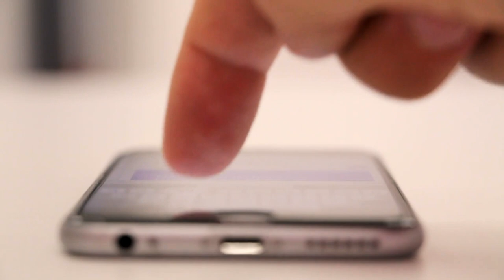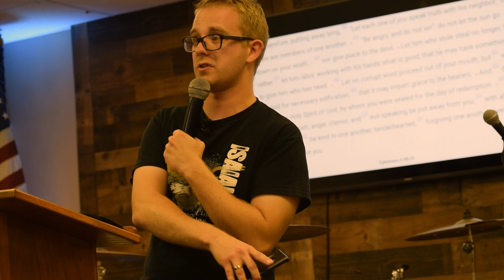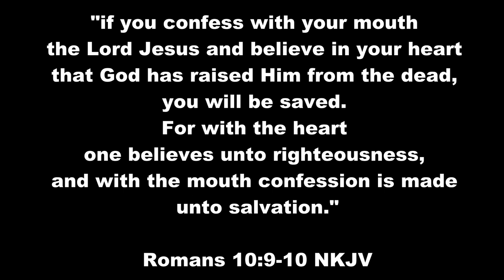My Easter Revelation For Freedom & Breakthrough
Easter isn’t boring when you understand this one key revelation…
I am sharing my Easter message motivational with you so you can receive this huge key revelation for freedom and breakthrough in your life!
I will refer to Ephesians 4:32 where it says to “(…) be kind to one another, tenderhearted, forgiving one another, even as God in Christ forgave you.”

✝️Bibles I use to study:
NKJV Bible
Spurgeon Study Bible
ESV Study Bible
(German) MacArthur Studienbibel, Schlachterversion 2000
Amplified Bible